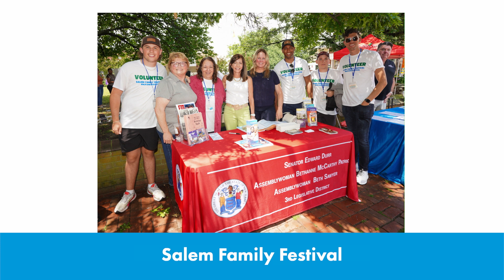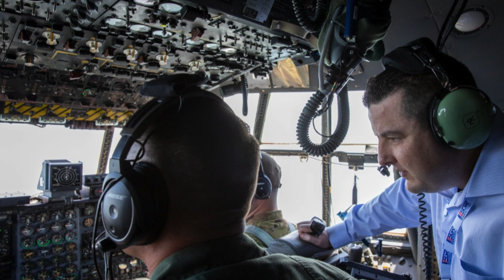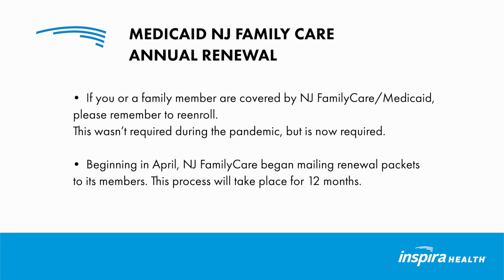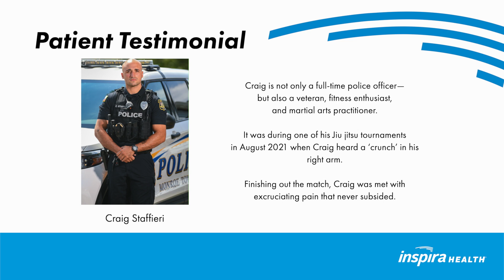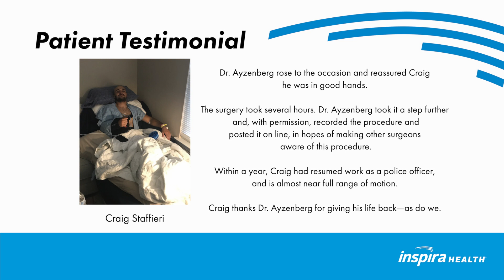Inspira Health Update | Medicaid NJ Family Care Renewals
Inspira Health President & CEO Amy Mansue celebrates some of our own physicians who have made South Jersey Magazine's 2023 Top Physicians for Women list and shares updates for the community and a heartwarming story of a patient who received exceptional care from an Inspira physician.

About Inspira: Inspira Health is South Jersey's leading network of health care providers, delivering the full continuum of primary, acute and advanced care services.